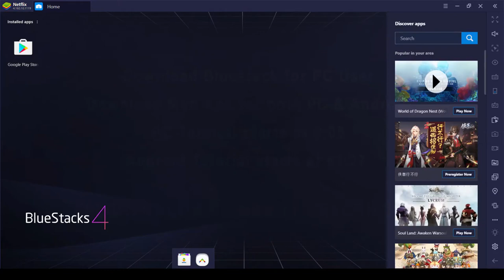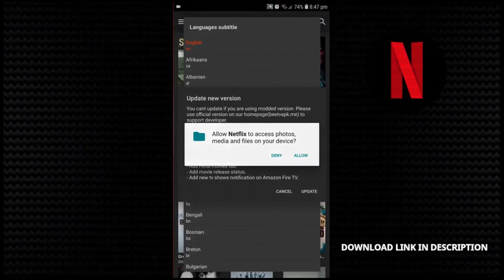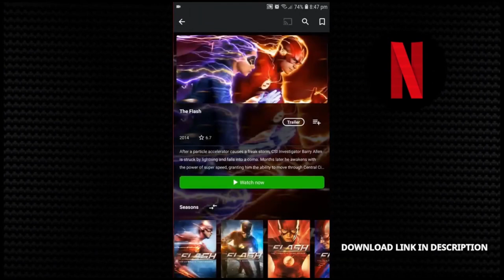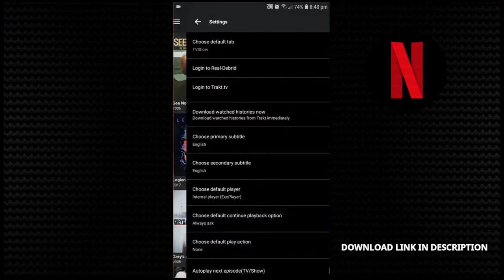Free Premium MOD Latest APK Download and Tutorial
Habang wlang travel guys nood mona ng free Premium mod
Guys Gumana saken Follow nyo lang instruction:
Thanks
Palala Guys mga movie ito na pwedeng i download na mapapanood din sa Premium Pwede sa PC desktop at Mobile Phone

Hey, welcome to Channel, If you are looking for Premium, this is the right video for you. Today I'm gonna teach you guys how to use  Mod APK. Please make sure you have downloaded and install the apk on your Bluestacks or Android phone. Search 'Bluestacks' to download it, other than watching Netflix, Bluestacks can be used for gaming as well.

For Mobile phone use MX Player Download At google play

Hope you're doing well. Share and Like the video if you think this is useful. We'll update more videos soon. :)

Wala ng paligoy ligoy pa. Ito na yung latest Premium na no need account.
Steps ;
1. Download muna si MX Player Pro sa google. Hanap lang madami jan nagkakalat. Or di kaya sa playstore.
2. Tas i install. Sunod i-dl nyo si Premium. Tas ganon na din, install padin.
3. Open mo si Premium tas select english as language then piliin si MX player as a player.
4. Search and play movie.
5. If may mag pop pa na select a player, choose external player then piliin si MX Player.

How to download videos from this app?
1. Watch Video
2. Install the app.
3. Open Premium then choose video.
4. Choose any resolution you want.
5. Click copy to clipboard.
6. Open IDM+
7. Click the plus icon in the lower left of the screen.
8. Click from clipboard.
9. Wait then click connect.
10. Viola!

Alternative ; You can use Advanced Download Manager but I highly recommend Internet Download Manager.

Video not mine Credits to original owner..